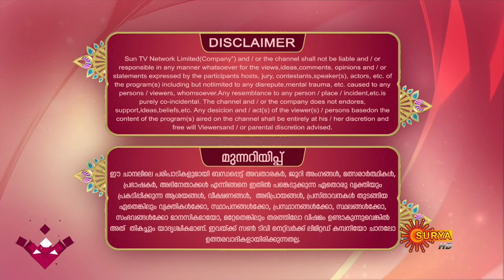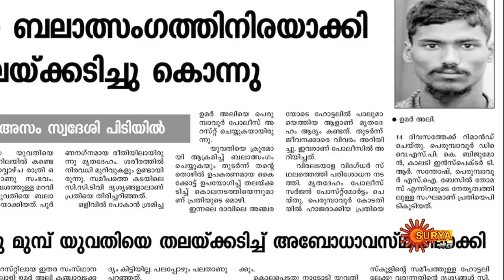Kadhakalkkappuram - Episode 14 | 5th Dec 19 | Surya TV Serial | Malayalam Serial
Watch the latest episode of the Popular Malayalam Show Kathkalikapuram that airs on Surya TV.